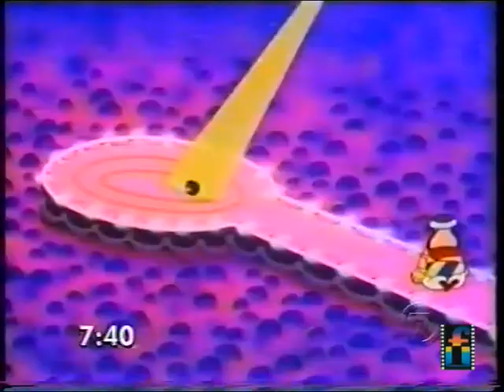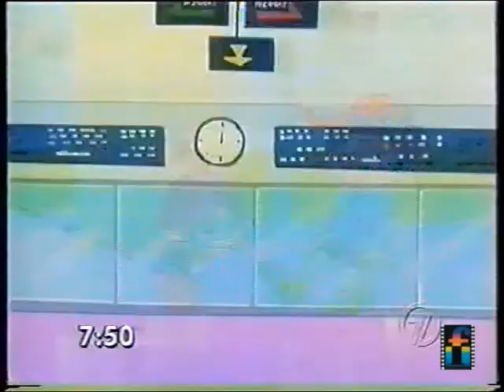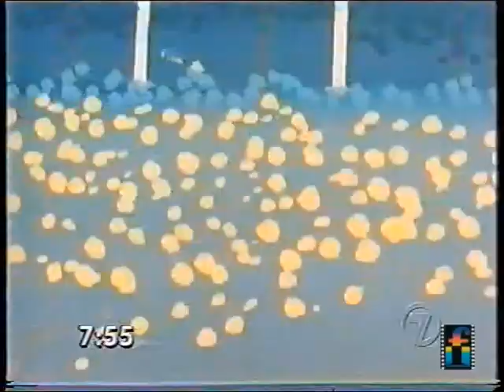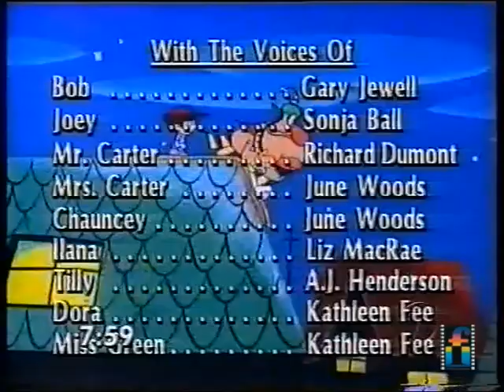Bob In A Bottle - High Fashion & Ole Bob (Full Episode English Dub)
An episode of the Saban adapted animated TV series "Bob In A Bottle" (original Japanese series "The Genie Family" ハクション大魔王, Hakushon Daimaō).
This episode was recorded from the Seven Network (Australia) during a repeat run in 1999.

***Can you help? Yes! I need experts to help with episode order to number these uploads. Also, I am missing the title cards for the second story in each episode, so if you can identify this then please advise***

Brief broadcasting history of "Bob In A Bottle" in Australia:
First broadcast on the Seven Network via the children's weekday morning wrapper programme "Agro's Cartoon Connection" in 1993 (not 1992 as per some sources). The programme was repeated in 1999 after the "Agro's Cartoon Connection" format was canned and re-packaged as just "Cartoon Connection" without any hosting breaks. The series has not been repeated since.

This series in English dubbed form is considered slightly "lost media", so I have decided to open these up from my personal collection. I will work on uploading as much as I have.

- I'm not sure I have all the episodes.
- The recording is from domestic television in the late 1990s via VHS so the quality may vary.
- Some "jump" edits exist as ad breaks have been excised that were randomly inserted (I have done my best).